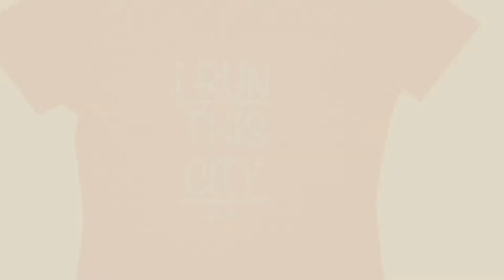Asics Tanks & Camis // New & Popular 2017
New! 2019 Black Friday / Cyber Monday Clothing Deals and Updates.

Black Friday / Cyber Monday Asics Dry Bra Tank Top - Women's Black, XS by ASICS

Black Friday / Cyber Monday ASICS Women's Studio Fit Sana Reversible Tank Blackberry Cordial/Byzantium Tank Top XL (US by ASICS

Black Friday / Cyber Monday Asics Women's Tessa Burnout Racerback, Steel, X-Large by ASICS

Black Friday / Cyber Monday Asics Lam Short Sleeve (XL, Orange) by ASICS

Black Friday / Cyber Monday Asics Lam Rib Tank (Large, White) by ASICS

Black Friday / Cyber Monday Asics Jadeen Sleeveless Scoop Neck Tank Women Regular US S Black Tank Top by ASICS

Black Friday / Cyber Monday Asics RUN THE CITY Women Short Sleeve Shirt (XL, Pink) by ASICS